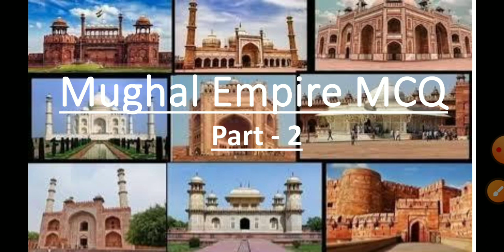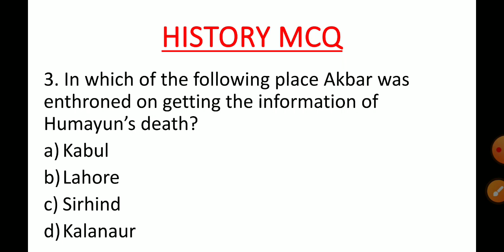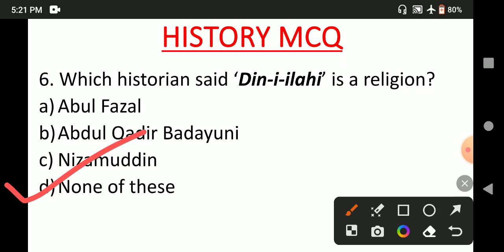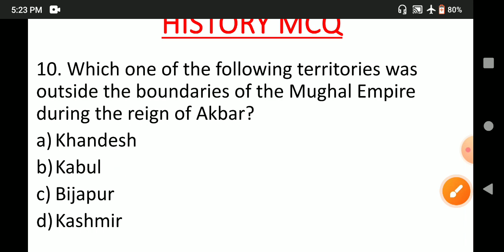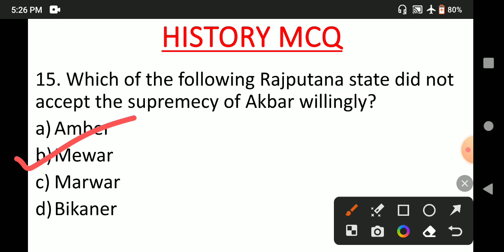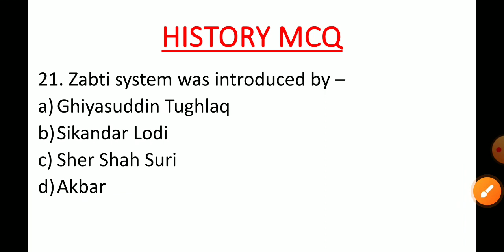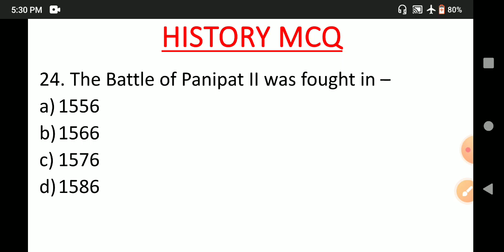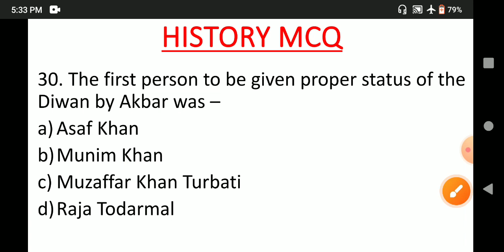WBCS/SSC/CLERKSHIP/CTET/WBTET MUGHAL EMPIRE MCQ PART -2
In this video I have discussed about History MCQ topic Mughal Empire Part 2